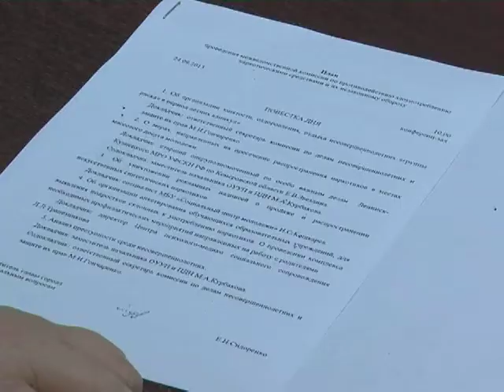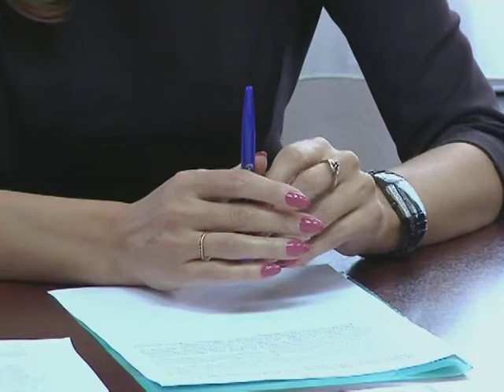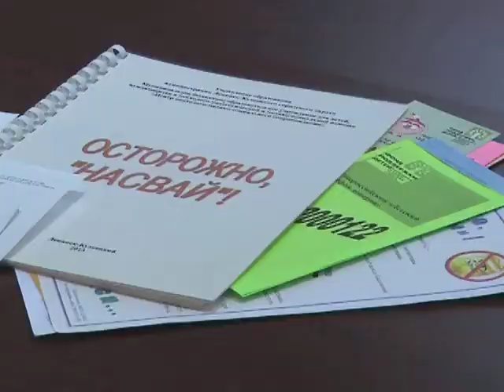Противодействие наркотикам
Профилактика злоупотреблений синтетическими наркотиками стала главной темой межведомственной комиссии, которая состоялась сегодня в администрации Ленинска-Кузнецкого.